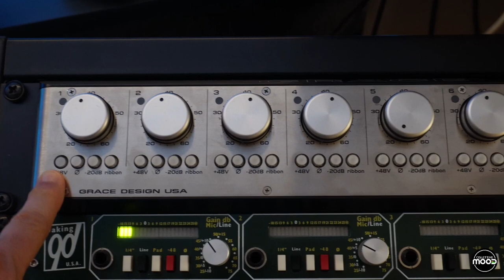Building the Studio #11 La patch bay e il preamplificatore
La patch bay mi ha risolto molti problemi, scopriamo insieme cos'è e come funziona.
Segui la costruzione del nuovo studio di registrazione "Collettivo MOOD". Uno spazio che abbiamo definito Z O N A C R E A T I V A.
Studio recording, music productions, video, foto & streaming.

Follow the construction of the new "Collettivo MOOD" recording studio. A space that we have defined ZONACREATIVA.
Studio recording, music productions, video, photo & streaming.